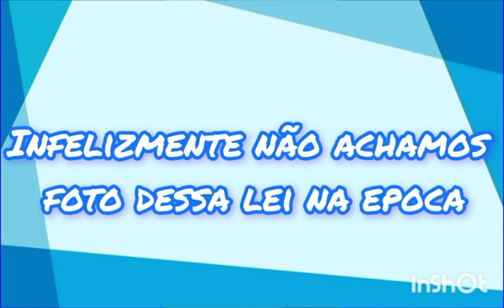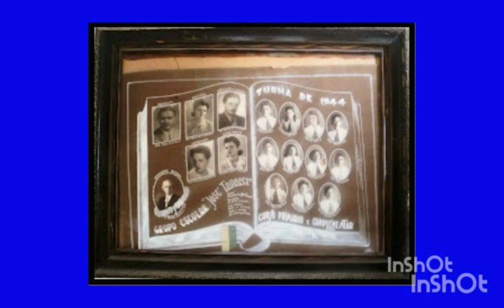doc Escola Jose Tavares sua História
Documentário produzidos por alunas do 2 ano B da Escola E. EF M e EJA Jose Tavares- Queimadas Paraiba